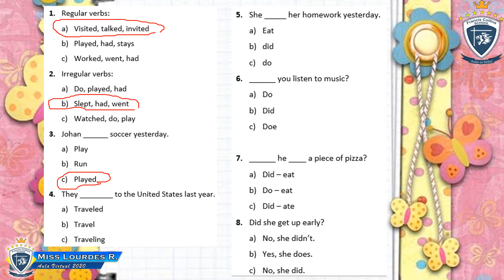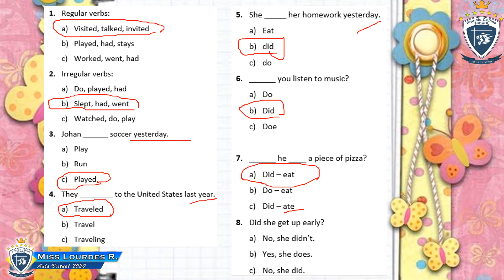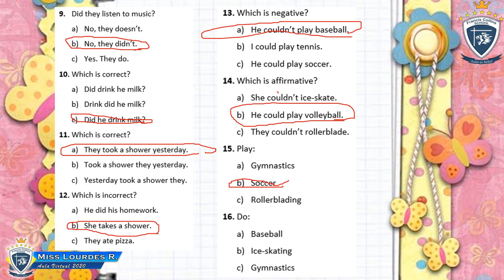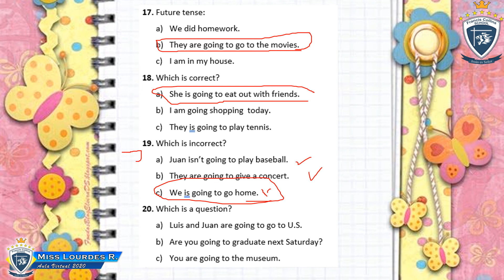Martes 21 de Julio 5to, Área: Inglés, Tema: Review